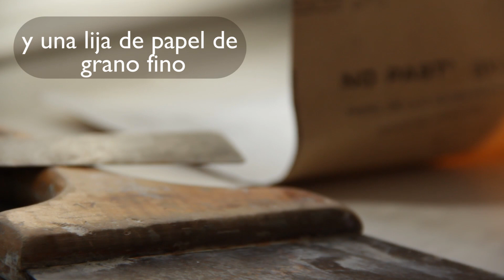Cómo reparar pequeños daños en paredes de yeso : Aprende a reparar tu hogar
Aprende a reparar pequeños daños en paredes de yeso. En este video gratuito te enseñamos cómo hacerlo.

Filmmaker: Juan Ignacio Tallarico

Series Description: En esta serie de videos te mostramos cómo reparar los problemas más comunes de tu hogar. Aprende a limpiar paredes, remover masilla y mucho más.